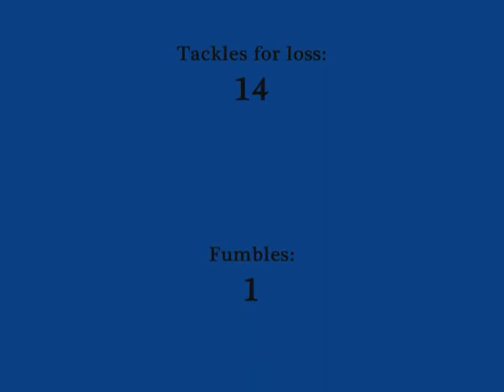Dan Branstad #54 Middle Linebacker